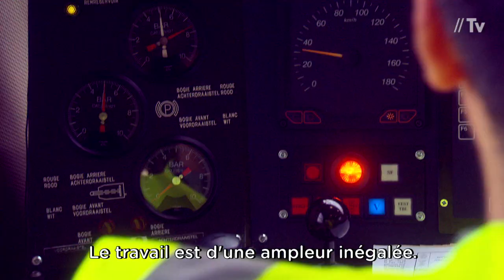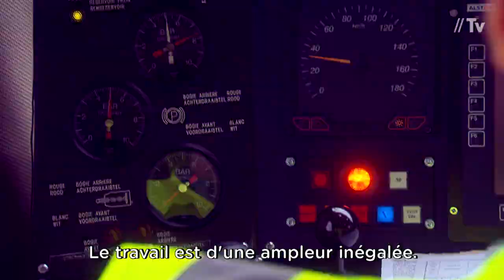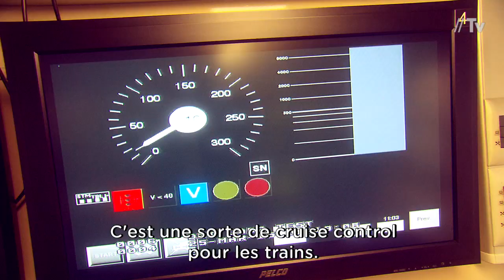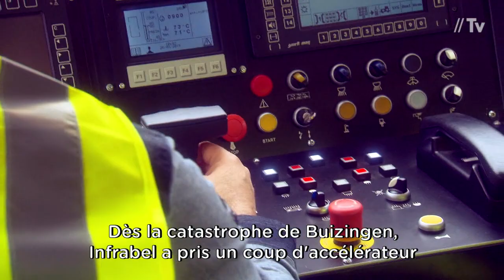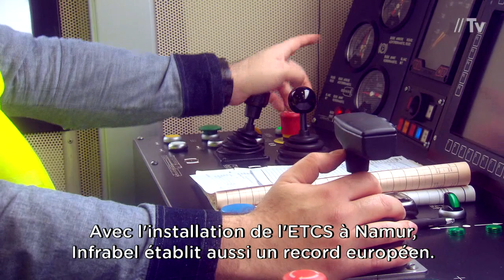La gare de Namur équipée en ETCS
- La gare de Namur est entièrement équipée du système de sécurité ferroviaire ETCS depuis avril 2015. Ce fut un travail gigantesque, car le grill de la gare est très vaste. La gare de Namur se trouve sur le corridor ferroviaire de fret 2, jugé prioritaire par la Commission Européenne. C'est le premier noeud ferroviaire européen à être équipé de l'ETCS. - Notre playlist sur l'ETCS